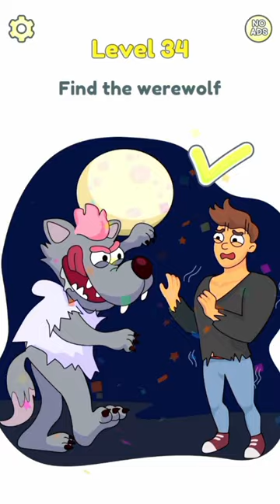All levels solutions in just one minute